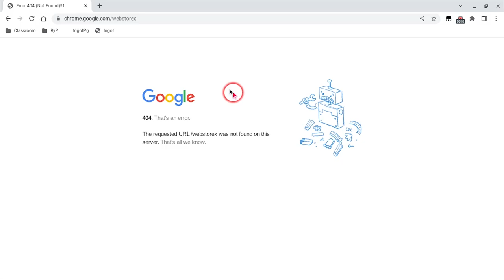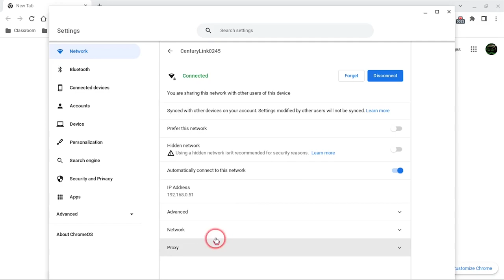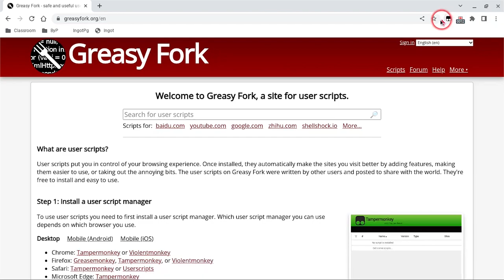How To Unblock Everything On A School Chromebook WORKING 2024!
This video will be showing you how to unblock everything on your school chromebook FOREVER! This is made possible by an unblocking method called LTMeat! Using this hack you can go onto all blocked sites like roblox and more! Note that this content does not show you how to gain free access to audio content, audiovisual content, full video games, software. Have fun unblocking!

Template URL:
chrome-extension://extension_id_here_please/manifest.json

Extension ID’s:
GoGuardian: haldlgldplgnggkjaafhelgiaglafanh
Securly: joflmkccibkooplaeoinecjbmdebglab
Blocksi: pgmjaihnmedpcdkjcgigocogcbffgkbn
iBoss: kmffehbidlalibfeklaefnckpidbodff
Fortiguard: igbgpehnbmhgdgjbhkkpedommgmfbeao
Cisco Umbrella: jcdhmojfecjfmbdpchihbeilohgnbdci
NetRef: khfdeghnhlpdfeenmdofgcbilkngngcp
ContentKeeper: jdogphakondfdmcanpapfahkdomaicfa
Hapara: kbohafcopfpigkjdimdcdgenlhkmhbnc
Smoothwall: jbldkhfglmgeihlcaeliadhipokhocnm
Linewize: ddfbkhpmcdbciejenfcolaaiebnjcbfc
LANSchool: baleiojnjpgeojohhhfbichcodgljmnj
If your blocker is not on this list: go to chrome://extensions, details on your blockers extension, then copy the code in the url (after chrome://extensions/?id=).

B: chrome://kill
C: chrome://hang

Texual Form Tutorial:
1: Go onto the blockers chrome-extension:// find them above.
2: Bookmark the extension page (bookmark A) if you wish.
3: While on the extension page (A), click the chrome://kill bookmark (B). The page should crash. You should already have the next step prepared.
4: Instantly start spamming chrome://hang (bookmark C) and quickly reload the page while spamming (ideally with the refresh key on your keyboard or ctrl+R). You should have reloaded within one or two seconds of killing the page.
5: If the extension page (bookmark A) no longer loads, then LTMEAT worked!

Backup Method:
1. Follow step one of the original instructions to find a page belonging to the Chrome extension you want to disable.
2. Visit that chrome-extension:// page, then type chrome://hang in the URL bar of that tab. It should start loading infinitely.
3. Right-click the tab and duplicate it. Don't close anything.
4. Go to the chrome://extensions page for the extension you want to disable.
5. If that page has any sort of switch, such as "Allow access to file URLs", click that switch.